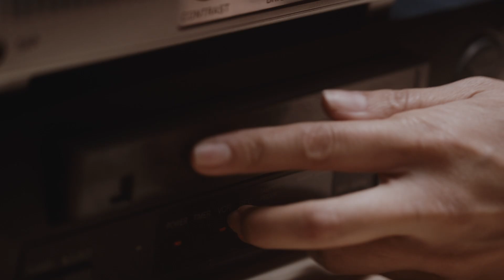WE WERE IN A HOUSE...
Join Prophet Lovy at Revelation Church LA every Thursday at 7.30pm and Sunday 10am-12pm. Located at 580 E Easy Street, Simi Valley, California 93065.